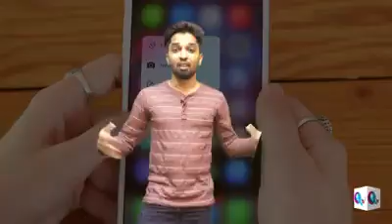நாம் எப்படி என்று சிந்திப்போம் 1 நிமிடம் ஒதுக்கி பாருங்கள்.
இன்று நமது நிலை இது தான்.